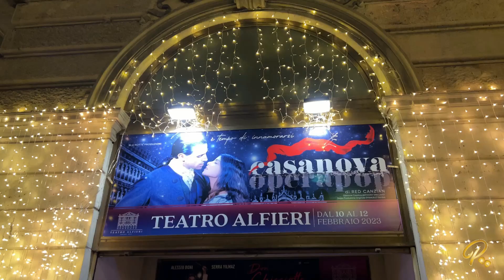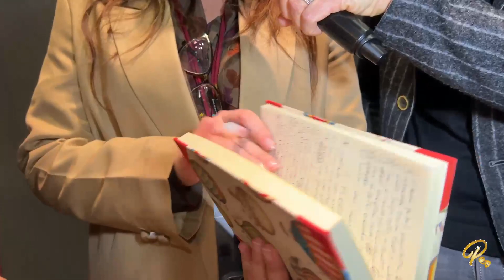Casanova Opera Pop - Intervista a Gian Marco Schiaretti, A.Cinquantini, Red e Chiara Canzian e Bea